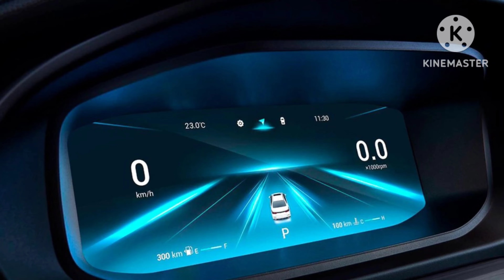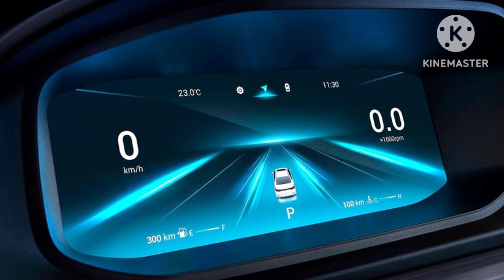Xem trước Sedan cỡ C sắp bán tại Việt Nam đối thủ của Kia K3 và Hyundai Elantra, xe cỡ C giá hạng B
Sau OMODA 5, thương hiệu con của hãng xe Trung Quốc Chery tiếp tục vén màn mẫu ô tô thứ 2 mang tên S5.